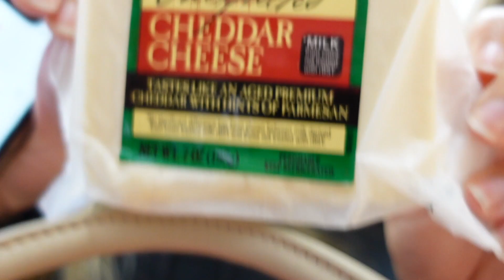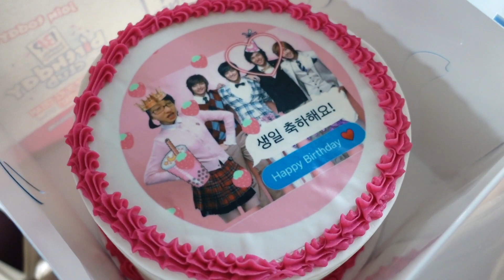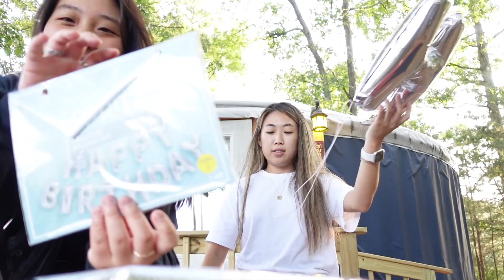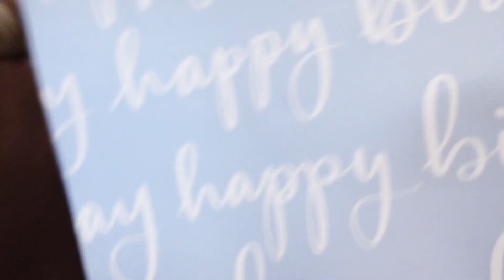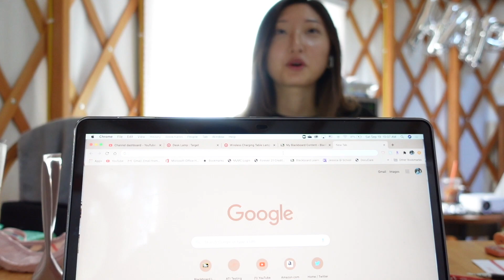vlog | sleeping in a yurt, weekend getaway, quarantine birthday, s’mores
quarantine can get a little rough and this weekend really brightened my mood. i’m glad i got to catch up with my friends and even document some of the special moments we had. happy birthday booms ❤️